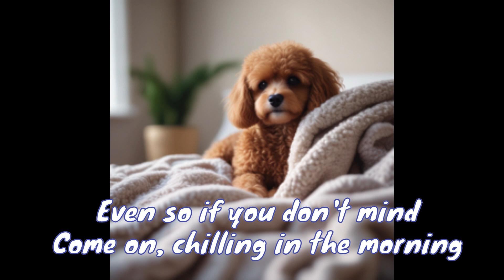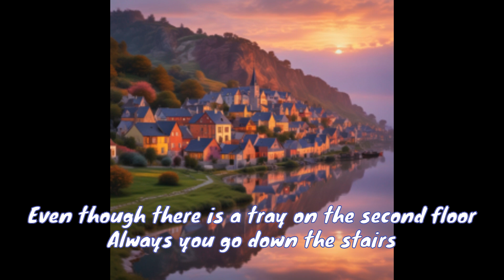[Make a song with Suno AI and have it sing] Chilling in the Morning suno Lyrics: Tetsu Onozawa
【Suno AIで曲を作って歌わせたら】 朝のまったりsuno　作詞：Tetsu Onozawa

僕のオリジナルの歌詞を元にSuno AIで作曲とボーカルをさせてみました🤗🍉🥭🍠🌻🐬💖☕🌈🎵
I used Suno AI to compose and do the vocals based on my original lyrics 🤗🍉🥭🍠🌻🐬💖☕🌈🎵

原曲はこちらです🌈どちらがいいですか🌈
Here is the original song I made🌈Which one do you like? 🌈

Sunoが歌詞の構成を変えてます🌈
Suno has changed the structure of the lyrics.🌈

[Verse 1]
Here you come, on my bed in the morning
Next to me who is half asleep
Fluffy, fluffy, furry, furry
Both the comforter and you are soft
Don't get trampled under my back
I can't stop rolling over
Furry, furry

[Chorus]
Hairy toy poodle
Semi-double, but there's no safe to live
Even so if you don't mind
Come on, chilling in the morning
Fluffy, fluffy
Don't get mad just because I stopped my hand
More than that, watch out for my turning over
Kinda dangerous, chilling in the Morning
Oh my little lovely baby
Furry, furry

[Verse 2]
Even though there is a tray on the second floor
Always you go down the stairs
‘Cause you are definitely smart, I know
I want you to master it by winter
We can have a much more pleasant morning
Furry, furry

[Chorus]
Hairy toy poodle
Fluffy, fluffy
Furry, furry

[Outro]
With a little effort, summer and winter
Super comfortable, chilling in the morning